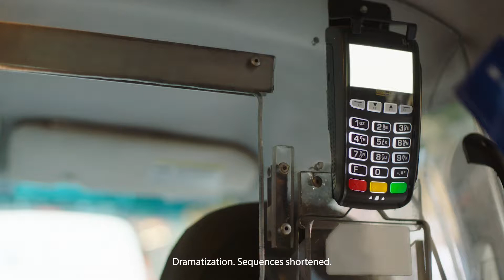NYFW x Visa: Elizabeth Chambers | Host with the Most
Being the host with the most is no easy feat, but entrepreneur and VisaAmbassador Elizabeth Chambers always makes preparing for her fêtes look easy. See how she prepares for her fête while shopping with NYFW partner, Visa at Hudson Yards.